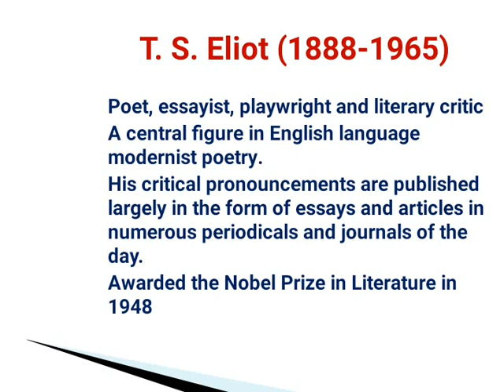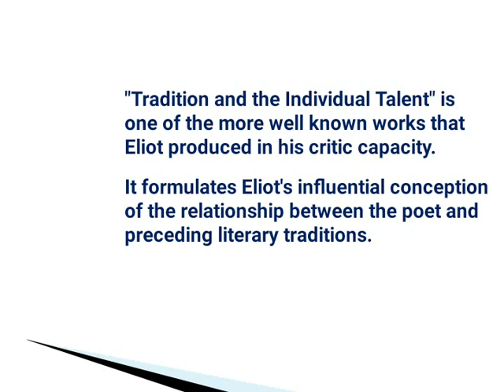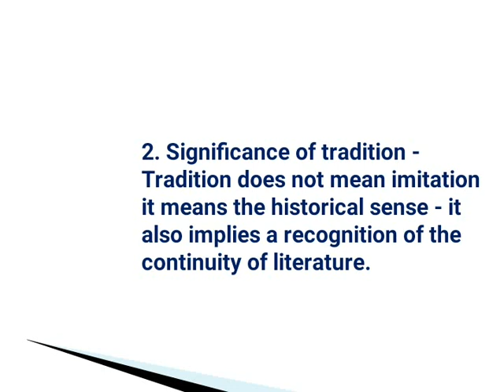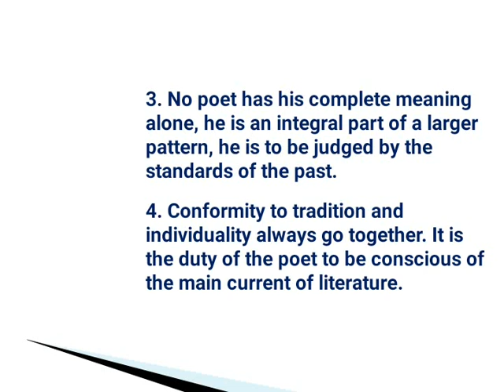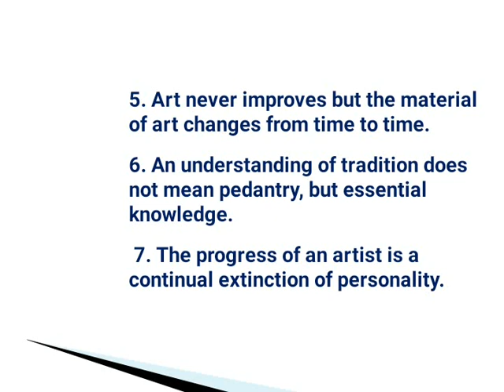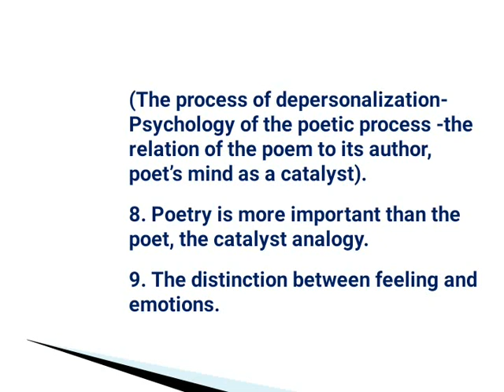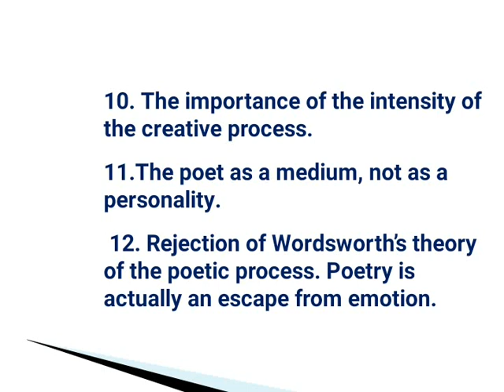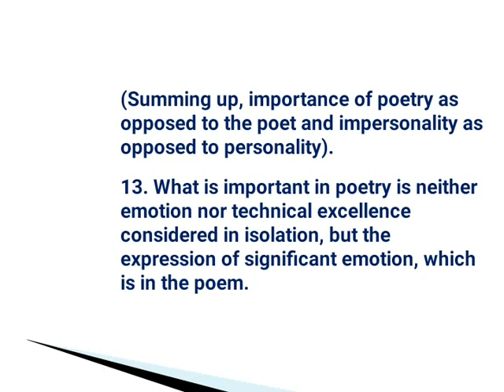Tradition and Individual Talent||T.S.Eliot MA English BA English HSA English